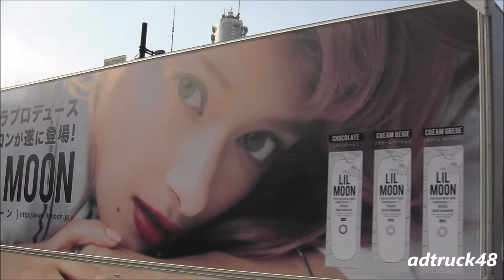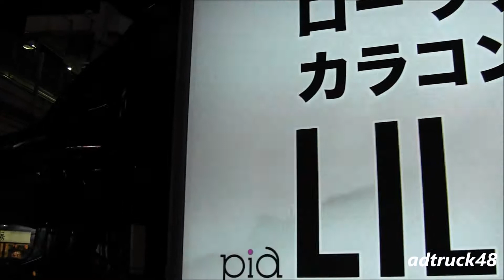"ローラ"プロデュース！カラコン「LIL MOON（リルムーン）」の宣伝トラック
"渋谷を走行する、タレント・モデルの"ローラ"がプロデュースしたカラコン「LIL MOON（リルムーン）」の宣伝トラック。